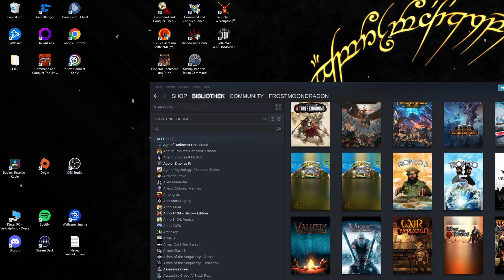Command & Conquer Tiberian Sun I Warzon Mod I Mission 12